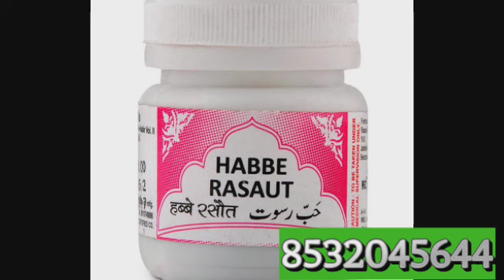habbe rasaut ke fayde in hindi,habbe rasaut uses in hindi,habbe rasaut uses,habbe rasaut in hindi,